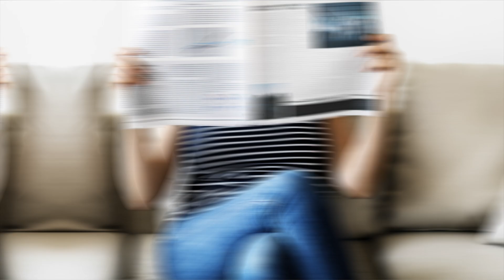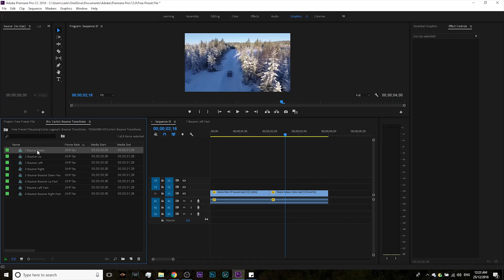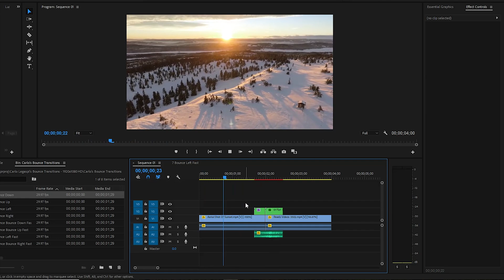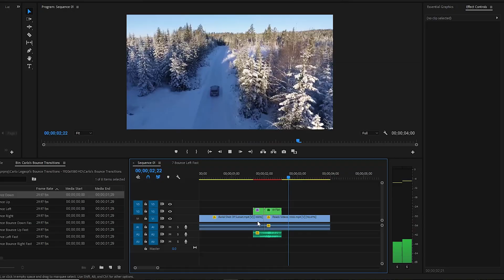8 Smooth Bounce Transitions(FREE Presets-Drag and Drop) in Adobe Premiere Pro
In this video you will find 8 different bounce transitions that can be used in Adobe Premiere Pro CC.

1. Bounce Down
2. Bounce Up
3. Bounce Left
4. Bounce Right
5. Bounce Down Fast
6. Bounce Up Fast
7. Bounce Left Fast
8. Bounce Right Fast

I have created Presets that I am giving away for you to use in your projects in Adobe Premiere Pro CC. These presets are very easy to use. All you have to do is click, drag and drop it into your timeline and you're good to go.

I created this video to serve as  a guide on how to use these presets in your project.

All the photos used in this video are free stock photos that I have downloaded online.

Have fun editing! Let me know what you think about the presets in the comment section below. Merry Christmas! :)